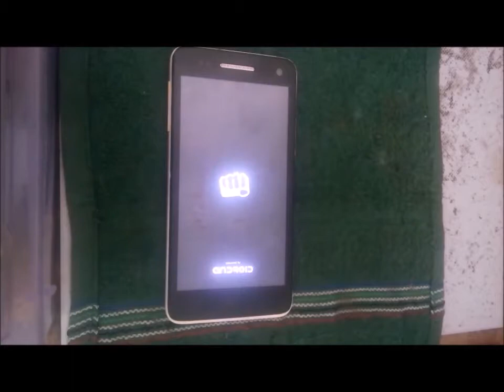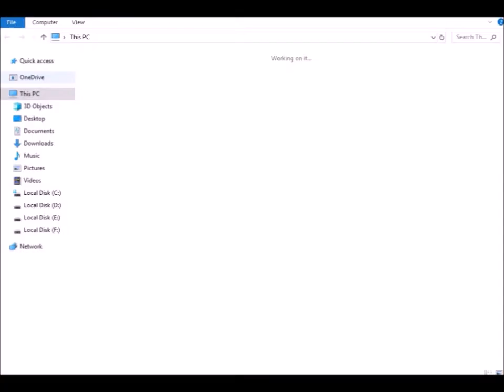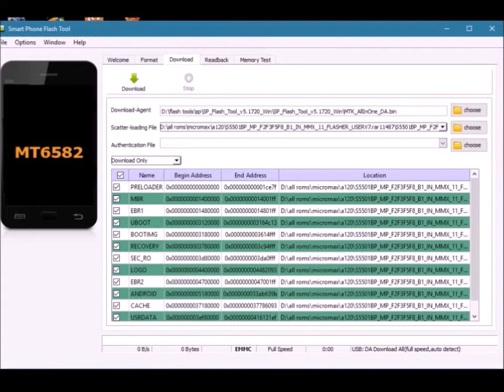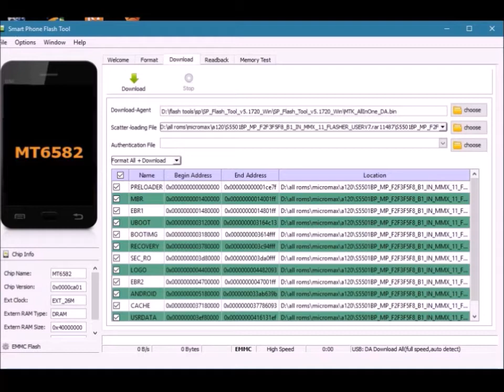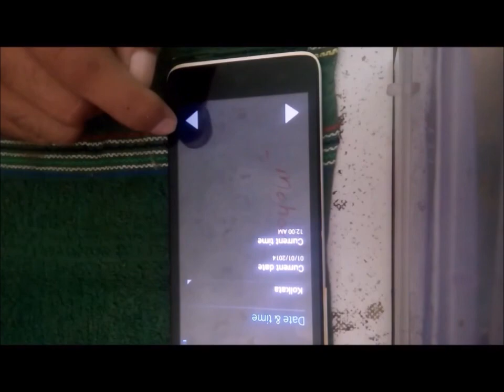flashing micromax a120 canvas 2 colors software and improve ,hang on logo solution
how to flash improve micromax a120 canvas 2 colors
how to software  improve micromax a120 canvas 2 colors
how to solve, hang on logo problem